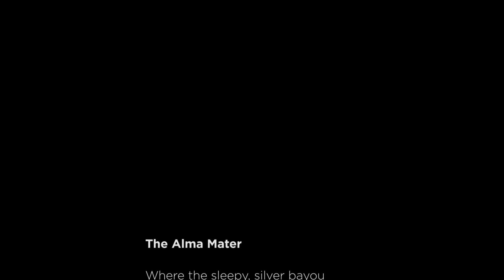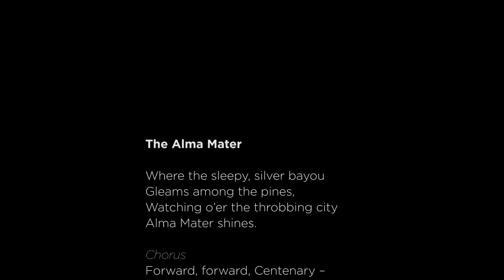President's Convocation 2016